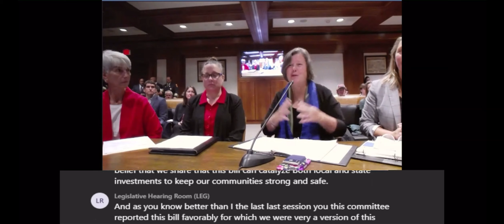Sen. Comerford Testifies in Support of Creating a Municipal and Public Safety Building Authority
Senator Jo Comerford (D-Northampton) testifies before the Joint Committee on Public Safety and Homeland Security in support of An Act creating a Municipal and Public Safety Building Authority.

Municipal buildings, like town offices, fire stations, police stations and highway facilities are critical to the operations of the municipality and the maintenance of roads and other infrastructure. Yet, many small towns in western Massachusetts and around the state do not have the tax base or borrowing ability to build new or upgrade their aging or inadequate municipal or public safety buildings.

The bill creates an independent public authority, similar to authorities that help finance municipal school buildings and libraries, to provide matching funds for local municipal and public safety buildings.